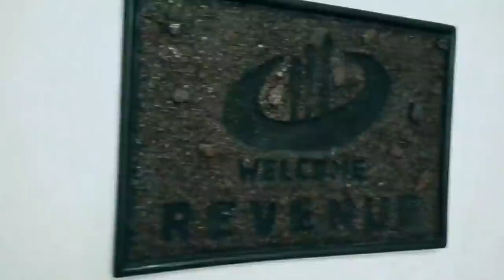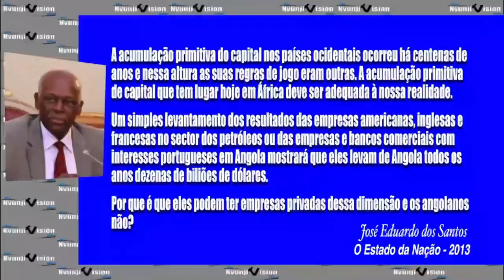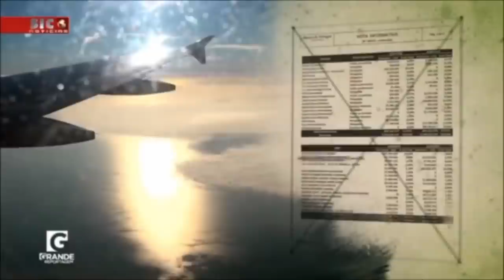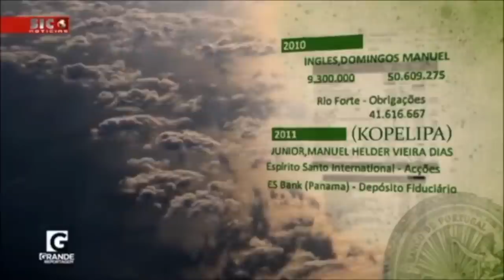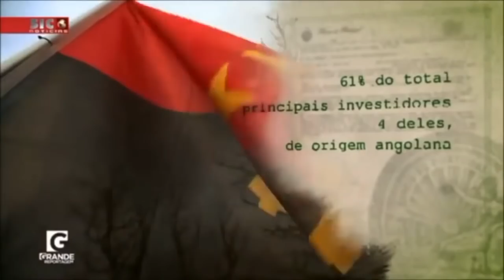A GRANDE CONVERSA - Com Nelito Ekuiki